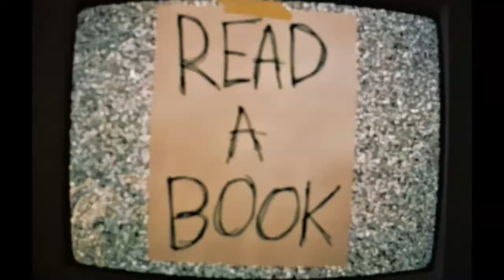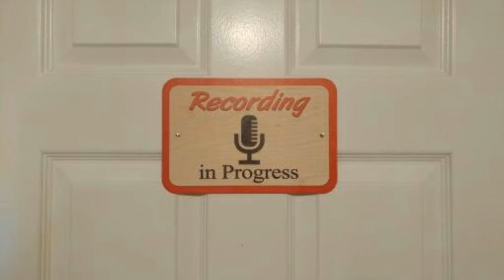EULOGY REUNION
This vlog is a representation of my journey as a musician. Follow me as I challenge myself in creating the soundtrack to my life.